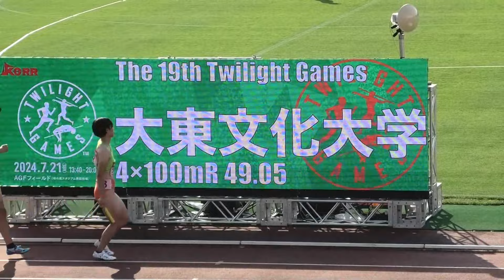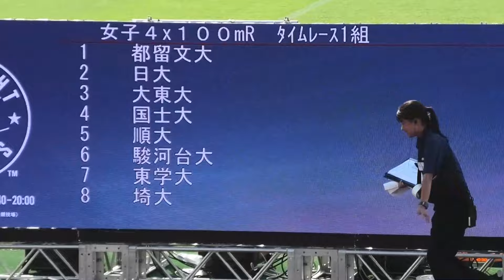[トワイライトG]女子400mリレー1組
第19回トワイライト・ゲームス
2024/7/21開催@AGFフィールド

順位 ﾚｰﾝ チーム／メンバー 記録
1 5 順大 46.63
2 6 駿河台大 46.77
3 4 国士大 46.91
4 7 東学大 47.11
5 8 埼大 47.71
6 2 日大 48.44
7 1 都留文大 49.95